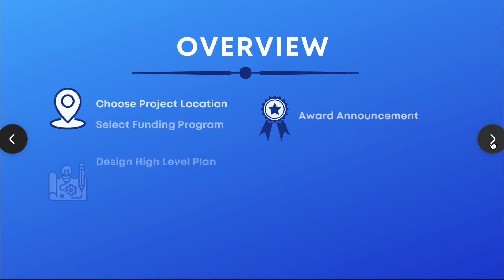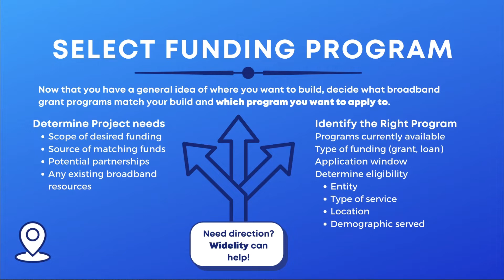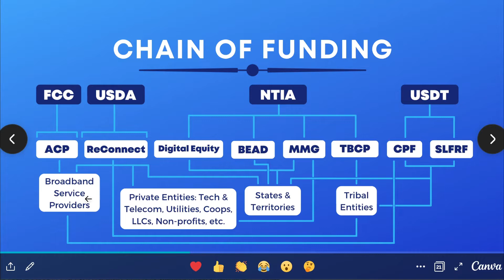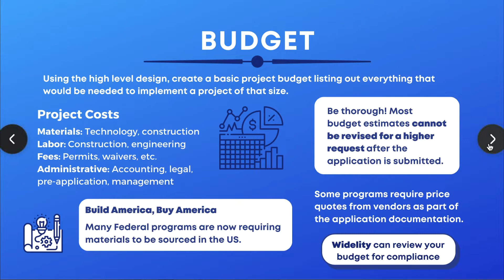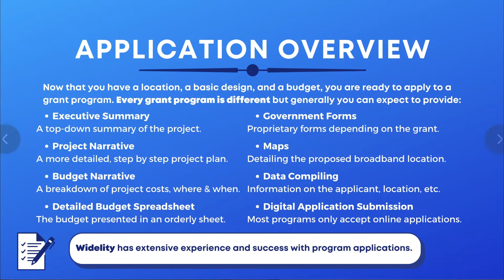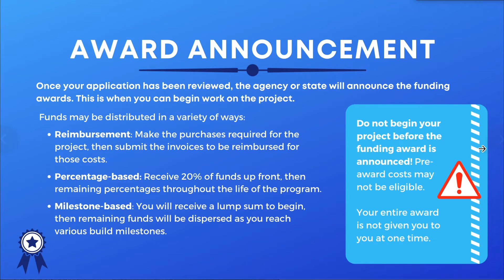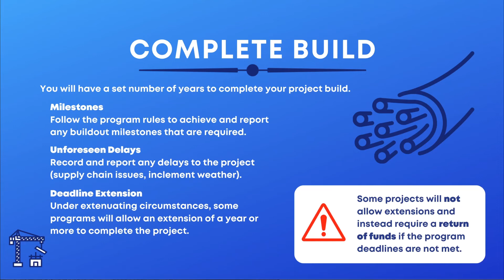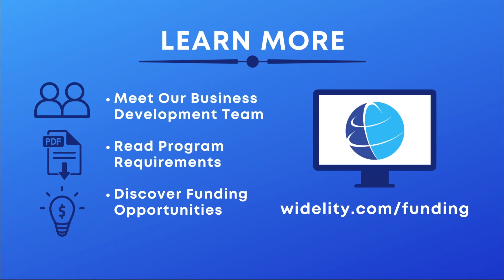A Deep Dive into the Broadband Funding Process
See below for tools to help you determine your service area.

Widelity's Senior Manager of Business Development Brooke Coleman walks you through everything you need to know about Broadband funding and the application process, including current funding opportunities, compliance requirements, and more.